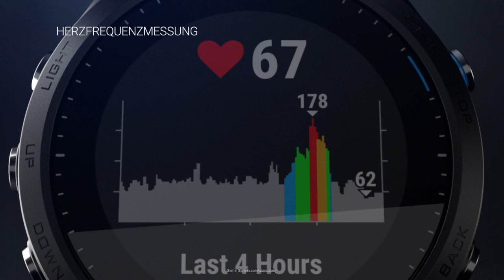What about tourism? Wohin geht die Reise?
Triathleten reisen sehr gerne. Sei es zu Trainingscamps auf die Kanaren, zu Wettkämpfen auf einer Pazifikinsel oder auch im eigenen Land. Covid-19 hat gerade in der Tourismusbranche nachhaltig seine Spuren hinterlassen. Episode 8 beschäftigt sich mit dem Thema Reisen und Triathlonreisen in Zeiten des Coronavirus.

Unsere Gäste:

Jakob Schmidlechner - Inhaber des Triathlonhotels Mohrenwirt in Fuschl am See
Alexandra Lochmatter - Thanyapura Resort Phuket
Barbara Tesar - Inhaberin Istriabike.com